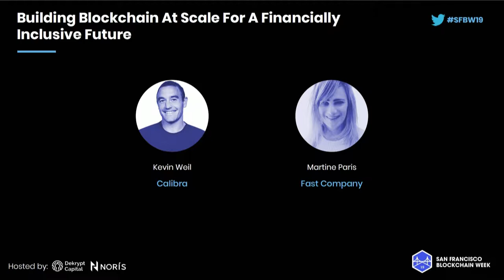SFBW19 - Building Blockchain at Scale for a Financially Inclusive Future - Kevin Weil, Calibra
SFBW19 - Building Blockchain at Scale for a Financially Inclusive Future

Speakers:
Kevin Weil, Calibra
Martine Paris, Fast Company